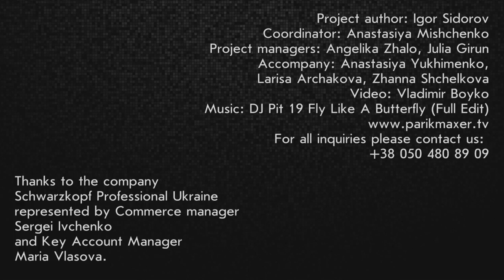How To: Victoria Beckham`s haircut parikmaxer tv english version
Name - Victoria Beckham a lot of girls associated with fashion, style and glamor. One of the most important touches in her style are hairstyles. And Victoria has experimented with them a lot. In today's master class Oleg Voloshin will show one of the interpretations of the image of the Style Icon.